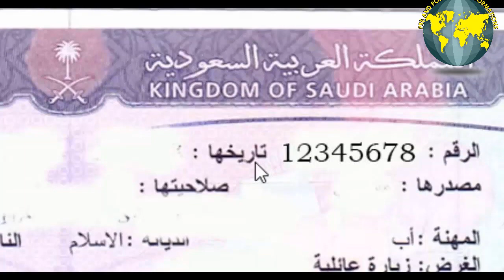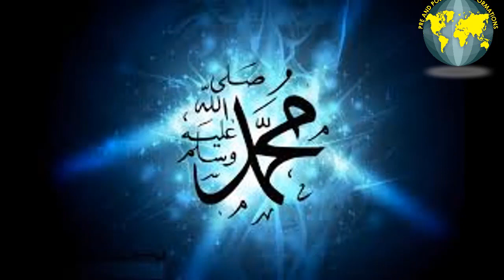The Untold History Of Saudi Arab | Informative Video | Must Watch